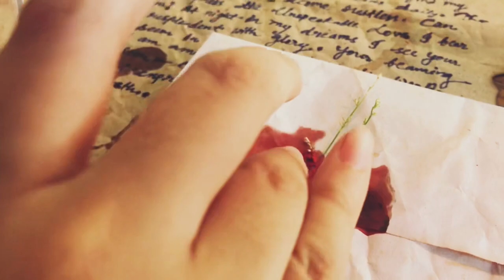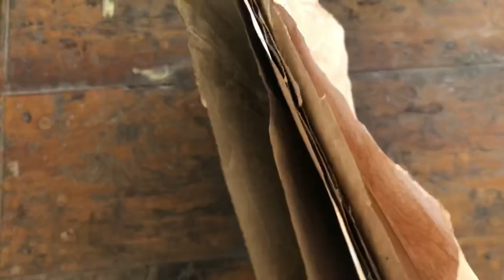Letter Writing Aesthetics| Diy Vintage paper, Envelope, Wax Seal making| Penpal ~ Ipshita Biswas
Hello Artly's in this video I have discussed how to write aesthetic letter. Hope you will enjoy this video

Tough Level Books
1)The Oxford History of Britain:

2)A literary  History of England Vol 1: The Middle Ages:

3)The Short Oxford History of English Literature:

Medium Level Books

1) English Literature: Its History and Its Significance For the Life of the English-speaking World Paperback – 1:

2) The Routledge History of Literature in English Paperback:

3)History of English Literature:

Easy Level Books
1) Glimpses of the History of English Literature :

2)An Outline History of English Literature Paperback – 1:

3)UGC/NET/JRF/SET English Literature (Paper-II) with solved paper Upkar LATEST EDITION: